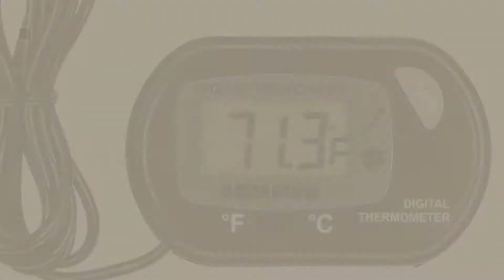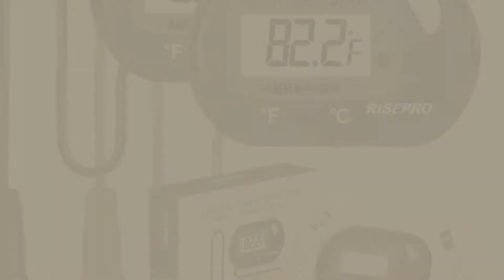Top 10 Aquarium Thermometers // Pets Lover Channel Presents:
+ New! 2019 Black Friday / Cyber Monday Aquarium Thermometers Deals and Updates.

Black Friday / Cyber Monday Zacro LCD Digital Aquarium Thermometer Fish Tank Water Terrarium Temperature by Zacro

Black Friday / Cyber Monday AODE® (2-Pack, Black) Digital LCD Fish Tank Aquarium Thermometer 600009 by AODE

Black Friday / Cyber Monday Zoo Med Digital Terrarium Thermometer by Zoo Med

Black Friday / Cyber Monday Betta Stick-on Thermometer -- Provide Precise Temperature Measurement - Easy To Use and by SunGrow

Black Friday / Cyber Monday Insten 200w Aquarium Submersible Fish Tank Adjustable Heater 110-120v by INSTEN

Black Friday / Cyber Monday JW Pet Company Smarttemp Thermometer Aquarium Accessory by JW Pet

Black Friday / Cyber Monday Zoo Med Hermit Crab Thermometer and Humidity Gauge, Colors May Vary by Zoo Med